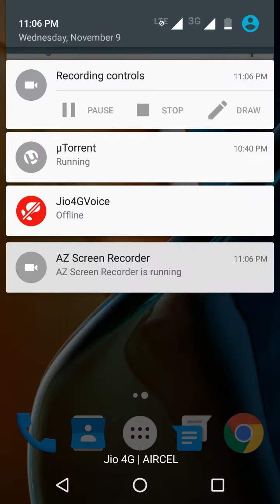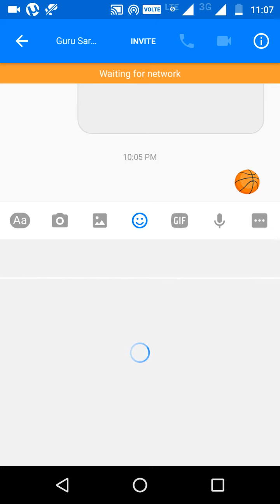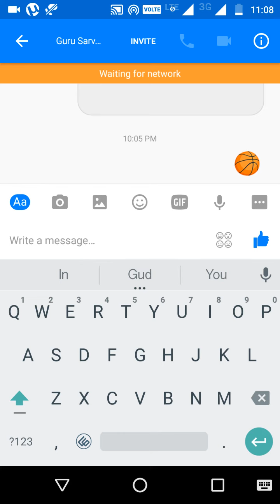5 Hidden secret games in android phones----(ஆண்ட்ராய்டு போனில் மறைந்துள்ள 5 Games...) Must watch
5 hidden secret games in android phones.

1.android version

2.google chrome

3.u torrent

4. Fb messenger basket ball

5. Fb messenger chess